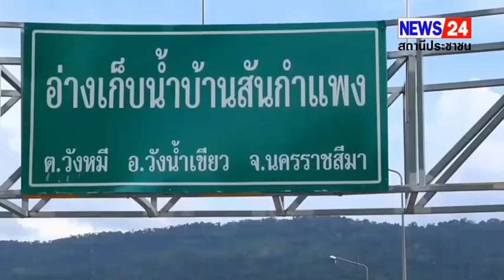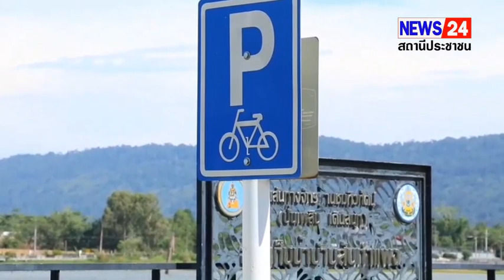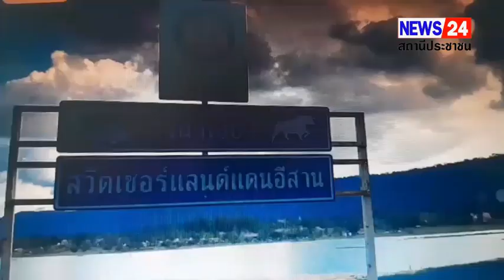แนะนำการท่องเที่ยวในพื้นที่สวิตเซอร์แลนด์แดน อีสาน บ้านสันกำแพง ตำบลวังหมี อำเภอวังน้ำเขียว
แนะนำการท่องเที่ยวในพื้นที่สวิตเซอร์แลนด์แดน อีสาน บ้านสันกำแพง ตำบลวังหมี อำเภอวังน้ำเขียว จังหวัดนครราชสีมา ซึ่งบริเวณสถานที่ตรงนี้ มีบรรยากาศที่สวยงาม ในช่วงฤดูหนาวก็จะมีนักท่องเที่ยว เดินทางเข้ามาในเที่ยวในพื้นที่ค่อนข้างเยอะ  เพราะบริเวณนี้ความสวยงามทั้งวิวและทิวทัศน์
จึงเป็นแรงดึงดูดนักท่องเที่ยวให้ได้มาเที่ยวกันตลอดช่วงฤดูกาล นักท่องเที่ยวมีทั้ง
ทั้งที่แวะเที่ยวชมธรรมชาติ  จับจ่ายซื้อพืชผัก  และผลไม้ปลอดสารพิษ และพาครอบครัว  มาพักค้างแรมกางเต็นท์สัมผัสอากาศในยามนี้  เป็นจำนวนมาก  แต่ช่วงนี้อาจเป็นย่างเข้าฤดูฝน  ผู้คนมาเที่ยวค่อนข้างน้อย โดยที่จุดบริการหมวดทางหลวงชนบทวังน้ำเขียว  ถนนเส้นเขาแผงม้า หลักกิโลเมตรที่ 18  บ้านสันกำแพง ตำบลวังหมี อำเภอวังน้ำเขียว จังหวัดนครราชสีมา ได้เปิดพื้นที่บริเวณริมอ่างเก็บน้ำบ้านสันกำแพง   เป็นลานกางเต็นท์ให้บริการนักท่องเที่ยวที่รักการท่องเที่ยวแบบแคมป์ปิ้ง ไม่ต้องเสียค่าใช้จ่ายใดๆ ทั้งสิ้น
บริเวณที่ลานกางเต็นท์  อ่างเก็บน้ำบ้านสันกำแพง  ได้เปิดบริการให้ประชาชน   และนักท่องเที่ยวสามารถ เข้าพักกางเต็นท์   ค้างแรมได้ฟรีไม่เสียค่าใช้จ่าย   โดยก่อนเข้าพักให้นักท่องเที่ยวทุกคนเข้ามาลงทะเบียนคัดกรอง  ได้ที่อาคารสำนักงานหมวดทางหลวงชนบทวังน้ำเขียว  ซึ่งทางหมวดทางหลวง  ชนบทวังน้ำเขียว  ได้จัดสิ่งอำนวยความสะดวก ไม่ว่าจะเป็นห้องน้ำแยกชาย  หญิง   มีสกายเลนโอโซนสำหรับวิ่ง และปั่นจักรยานออกกำลังกาย  เลียบอ่างเก็บน้ำ
โดยมีรถจักยานให้นักท่องเที่ยวสามารถยืมได้ฟรี  ที่สำนักงานหมวดทางวังน้ำเขียวสำนักงานหมวดทางวังน้ำเขียว สำหรับนักท่องเที่ยว หรือประชาชนที่ยังสนใจท่องเที่ยวแบบครอบครัว หรือแบบทั่วไปก็อยากให้ท่าตรวจเช็ค สภาพอากาศและบรรยากาศที่อัพเดท ตลอดอยู่ตลอดเวลานะครับ ทั้งนี้ทั้งนั้นเพื่อความสดวกสบายของท่านและครอบครัวท่านด้วย ครับเที่ยวอย่างปลอดภัยเที่ยวอย่างมีความสุขด้วยความปรารถนาดีจาก พี่ต้นคนบ้านบ้าน

แนะนำการท่องเที่ยวในพื้นที่สวิตเซอร์แลนด์แดน อีสาน บ้านสันกำแพง ตำบลวังหมี อำเภอวังน้ำเขียว จังหวัดนครราชสีมา ซึ่งบริเวณสถานที่ตรงนี้ มีบรรยากาศที่สวยงาม ในช่วงฤดูหนาวก็จะมีนักท่องเที่ยว เดินทางเข้ามา  เที่ยวในพื้นที่ค่อนข้างเยอะ  เพราะบริเวณนี้ความสวยงามทั้งวิวและทิวทัศน์
ที่แวะเที่ยวชมธรรมชาติ  และมีการจับจ่ายซื้อขายพืชผัก  และผลไม้ปลอดสารพิษ พร้อมทั้งพาครอบครัว  มาพักค้างแรมกางเต็นท์ สัมผัสอากาศในยามนี้  เป็นจำนวนมาก  แต่ในช่วงนี้เป็นช่วงเข้าฤดูฝน  ผู้คนมาเที่ยวค่อนข้างน้อย โดยที่จุดบริการหมวดทางหลวงชนบทวังน้ำเขียว  ถนนเส้นเขาแผงม้า หลักกิโลเมตรที่ 18  บ้านสันกำแพง ตำบลวังหมี อำเภอวังน้ำเขียว จังหวัดนครราชสีมา ได้เปิดพื้นที่บริเวณริมอ่างเก็บน้ำบ้านสันกำแพง   เป็นลานกางเต็นท์ให้บริการนักท่องเที่ยวที่รักการท่องเที่ยวแบบแคมป์ปิ้ง ไม่ต้องเสียค่าใช้จ่ายใดๆ ทั้งสิ้น